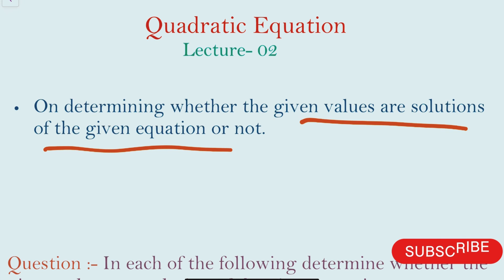Class 10th (Quadratic Equation) L-02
Quadratic equation: Lecture- 02 on determining whether the given values are solutions of the given equation or not. @PrayogShaala